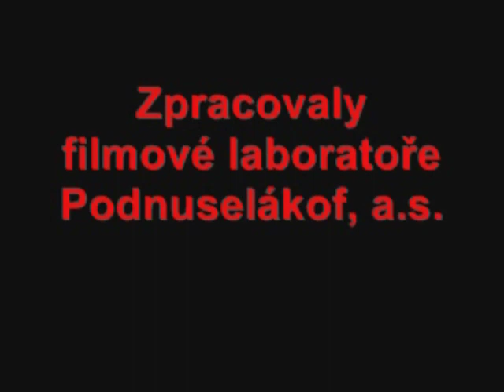Bubáci - pohádkový videoklip ( Petr Nedvěd, Nedvíďata a Kurnik )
Tento videoklip patří vůbec k našim nejstarším pokusům. Nahrávali jsme jej již v prosinci 2006. Nicméně doufám, že Vás také pobaví. Písnička "Bubáci", která je na tomto videoklipu byla ve studiu natočena až následně a pak byla vydána na stejnojmenném CD pro děti "Bubáci".
Více o nás a našich akcích na nebo na FB petr-nedved-a-spol.
A jestli se Vám tento klip líbí, klidně mu dejte lajk, ať to víme, nebo jej sdílejte, ať to vědí i ostatní. :-) Děláme to zdarma a když budeme vědět, že z toho máte radost, budeme rádi také!
Petr Nedvěd a Kurnik a Nedvíďata